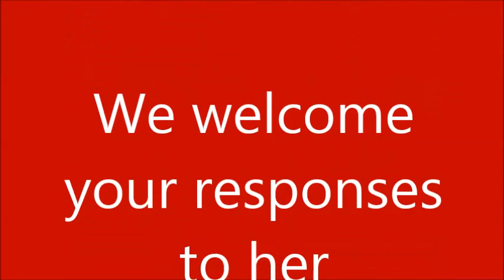Valedictory Speech at Law Centre-1: Justice Gyan Sudha Misra, Judge, Supreme Court of India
Justice Gyan Sudha Misra, Judge, Supreme Court of India, spoke candidly on issues surrounding Acid Attacks and Stalking against women in her Valedictory Speech given on the occasion of XI All Delhi (NCR) Moot Court Competition held in Law Centre-1, Faculty of Law, University of Delhi on 5th October 2013.
She also questioned the relevance of Section 161 of the Code of Criminal Procedure and sought responses to her question.
Watch the video if you missed her lecture!